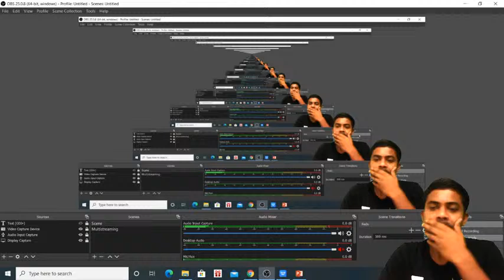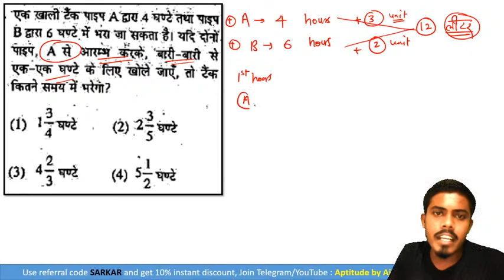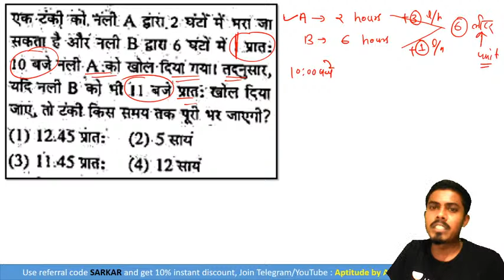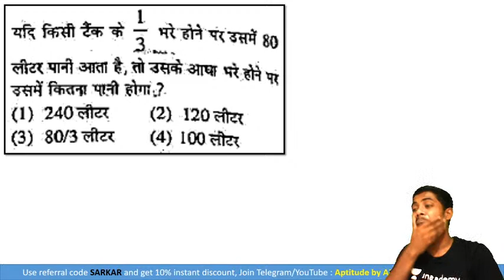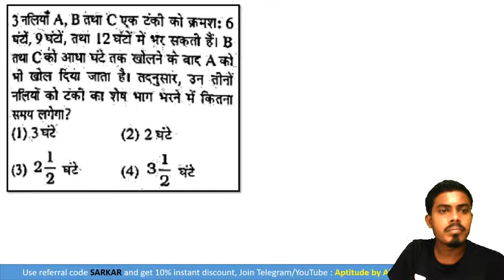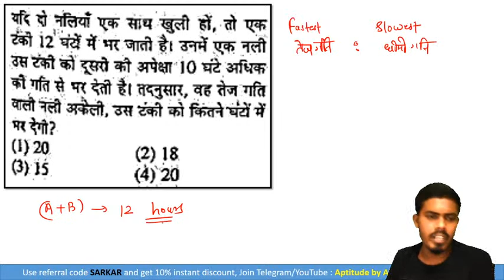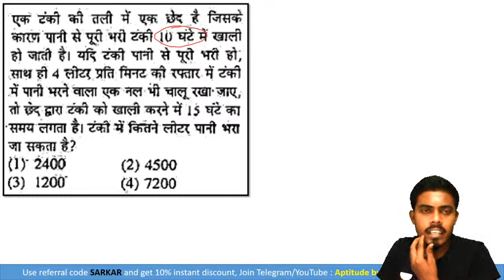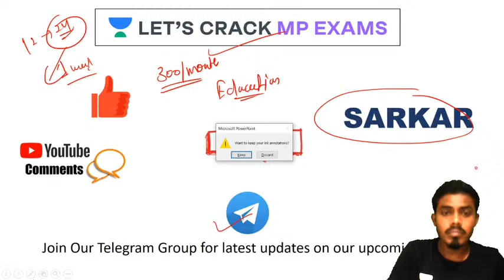PIPE AND CISTERN (PART 3) | Complete Maths | MPPSC 2020/2021 | Ajay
Ajay Sarkar and other top educators are teaching live on Unacademy Plus.

This session starts with a discussion on "Percentage % (PART-7) Previous Year & Mixed MCQ's". In this lesson, Ajay Sarkar shares his various preparation strategy along with examples which will help you to crack the exam.

Unacademy Plus Subscription Benefits:

1. Learn from your favorite Educator
2. Dedicated DOUBT sessions
3. One Subscription, Unlimited Access
4. Real-time interaction with Educators
5. You can ask doubts in live classes
6. Limited students
7. Download the videos & watch offline

mppsc 2019
mppsc syllabus
mppsc paper
mppsc exam
mppsc notification
mppsc result
mppsc notification 2019
mppsc form
mppsc pre
mppsc exam 2019
mppsc online
mppsc news
vyapam 2019
mp vyapam
vyapam cg 2019
vyapam result
vyapam vacancy
vyapam vacancy 2019/2020
vyapam job
vyapam admit
vyapam news
CTET 2019